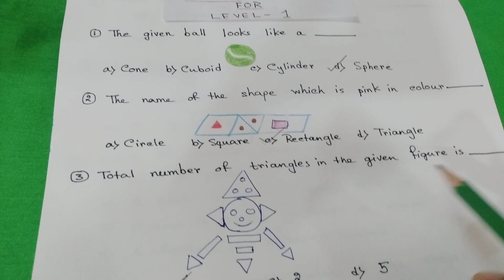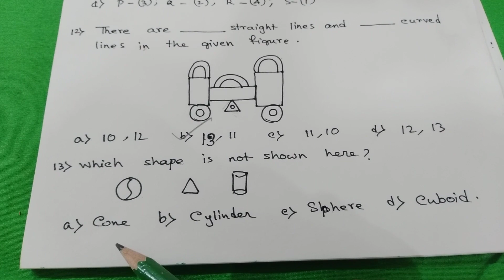Worksheet on SHAPES for Class 1#smartstudy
Worksheet on SHAPES for Class 1#smartstudy smartstudyclasses bengaliclass @smart study